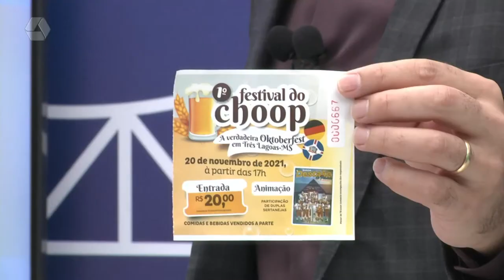'1º Festival do Choop' de Três Lagoas será dia 29 de novembro